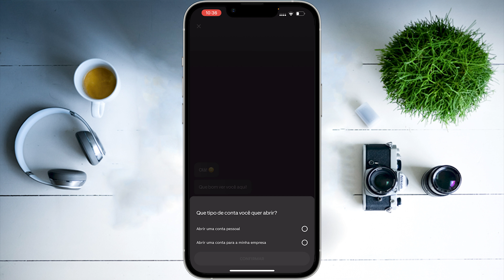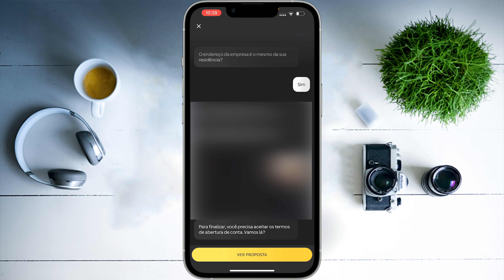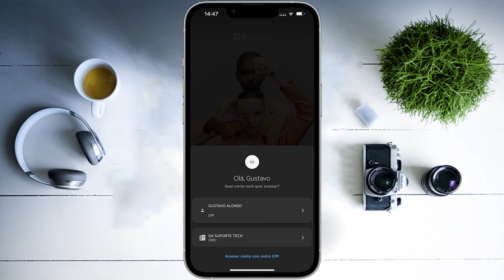Como ABRIR CONTA JURÍDICA no C6 BANK (PASSO A PASSO)